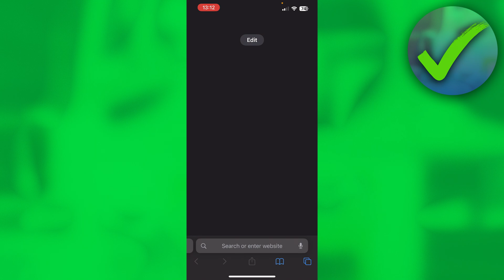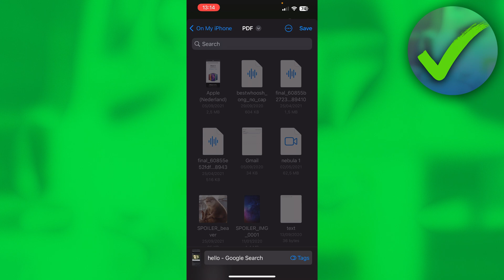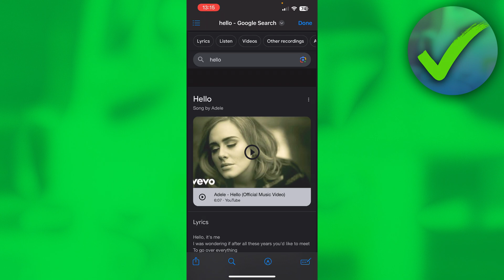How to Take Full Page Screenshot in iPhone (2025)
In this video I show you how to Take Full Page Screenshot in iPhone in 2025?

Do you want to know how to Take Full Page Screenshot in iPhone in 2025? Then I'll show you how to take full screen screenshot in iphone easy.

This is a step by step iPhone tutorial on how to take scrolling screenshot on iphone and how to take full page screenshot on iphone